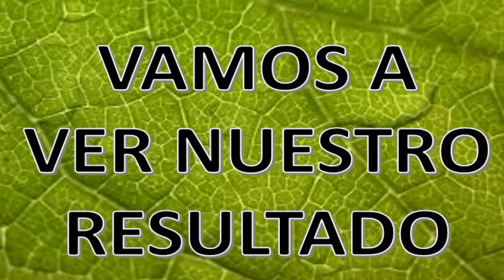CATAPULTA SEMI-AUTOMATICA FACIL DE HACER/ TUTORIAL/ YMX SUPERVIVENCIA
Hola amigos de youtube espero y esten muy bien.
Este video lo hize por q me gusto la idea de una catapulta y quise compartirselo a ustedes...
Tengo 3 videos de trampas que proximamente estare subiendo.
asi como subire trucos para grabar en youtube, asi como hacer tripies casero y todo eso xD.